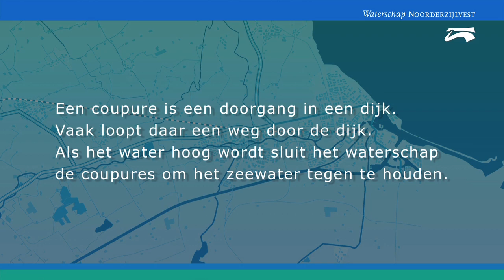Noorderzijlvest sluit dijkdoorgangen (coupures) Delfzijl bij hoog water op zee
Korte film waarin te zien is hoe het waterschap de dijkdoorgangen in Delfzijl sluit.
Tussen de stad Delfzijl en de haven van Delfzijl hebben we een dijk gebouwd van 750 meter om de stad te beschermen tegen zeewater. In deze dijk hebben we vier gangen gemaakt, als toegang van de haven. We noemen de dijkdoorgangen ook wel coupures. In deze gangen zitten deuren. Komt het zeewater hoger dan 3 meter boven het Normaal Amsterdams Peil (NAP)? Dan sluiten we de deuren om het zeewater tegen te houden. Zo beschermt het waterschap de bebouwde kom van Delfzijl en een groot gebied daarachter tegen overstroming. .